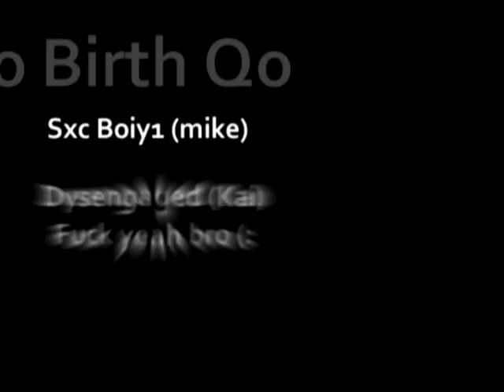Qo Birth Qo BH Vid 1 | Fire Cape Claw Pking.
yes fucking hell its not the right audio i still hope you enjoy it